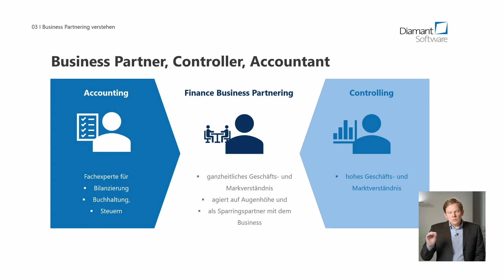Was machen Accountants, Controller und Business Partner? I CFO Insights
Diamant Software ist Experte für Software und Services im Bereich Rechnungswesen und Controlling. Was wir bei unseren Kunden in Bezug auf Digitalisierung, Automatisierung und Rollenwandel predigen, halten wir natürlich auch selbst ein: Deshalb ist besonders unser eigener CFO Dennis Heidemann immer up-to-date, wenn es um Zukunftsthemen im kaufmännischen Bereich geht.